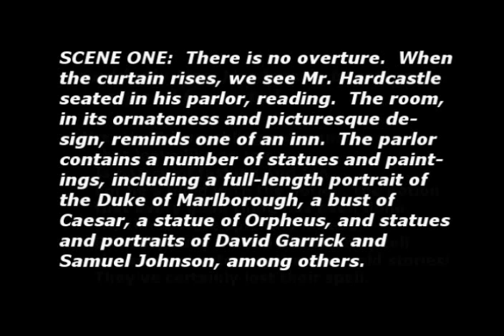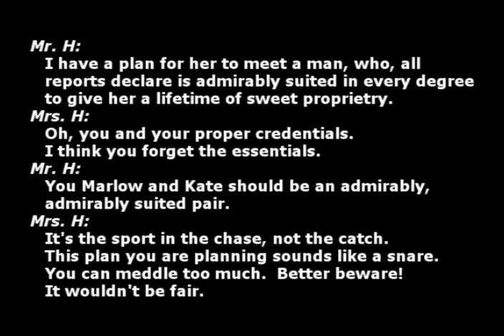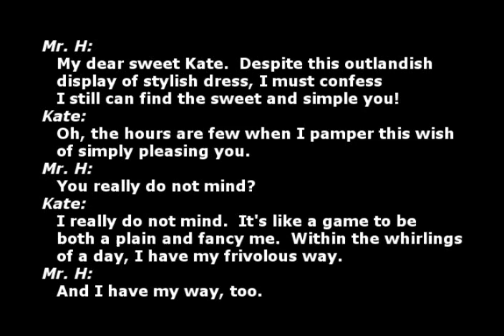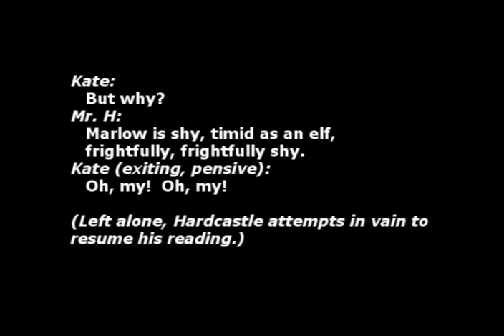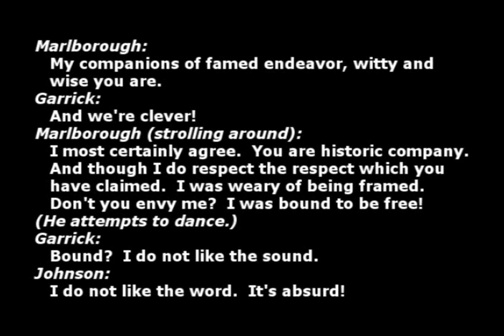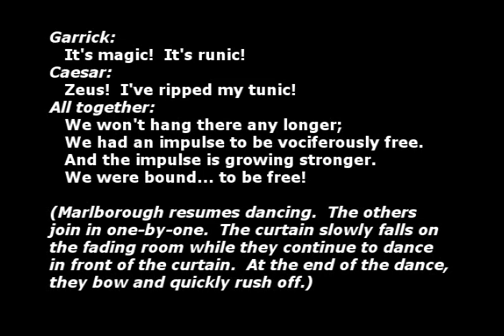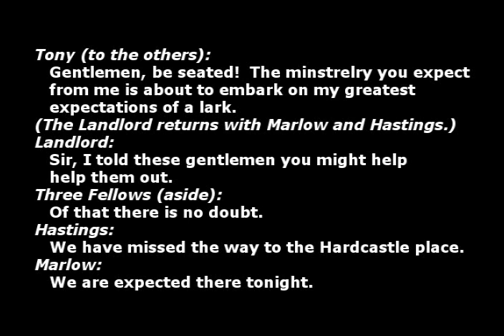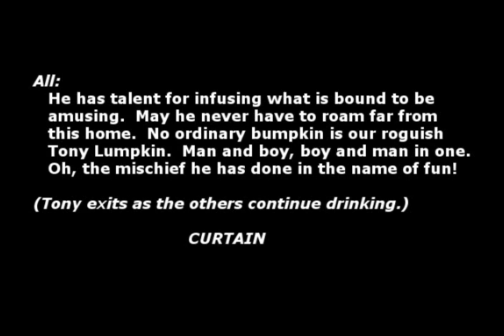She Stoops to Conquer Act I with Voices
Opera in three acts by American composer Jack Jarrett.